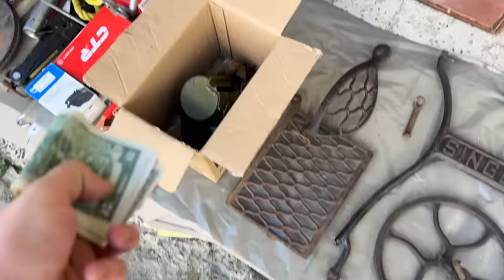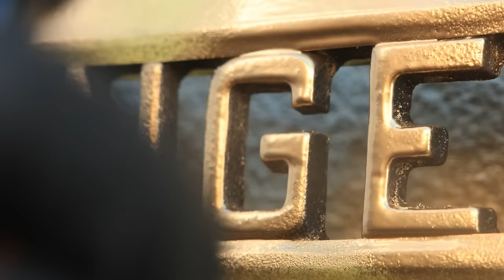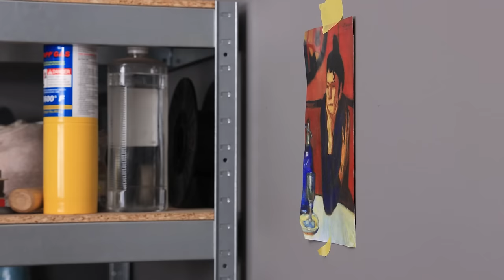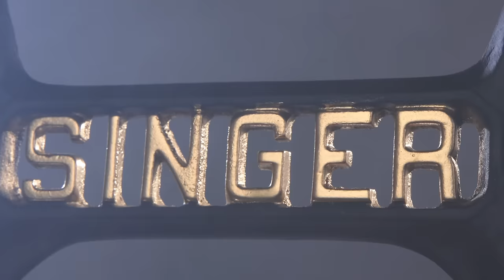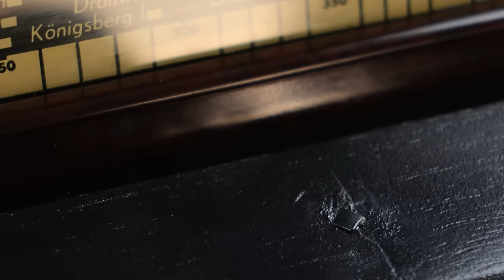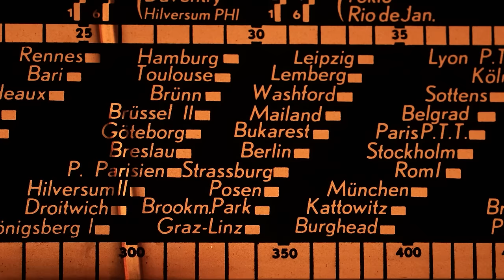SINGER 1904 | Sewing Machine Restoration